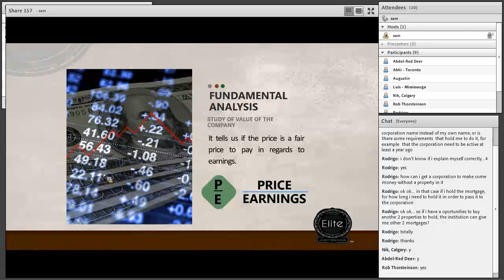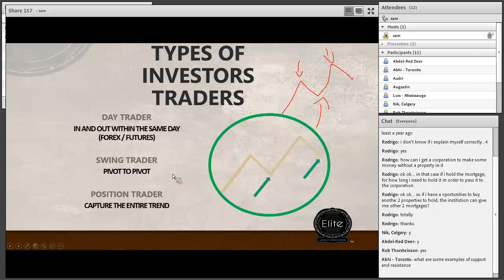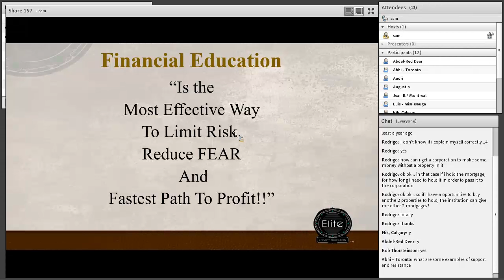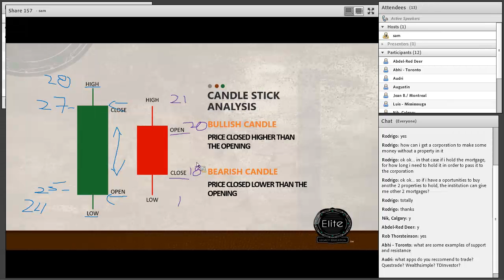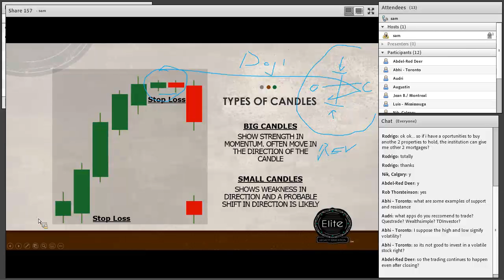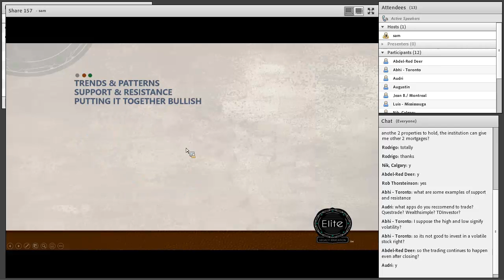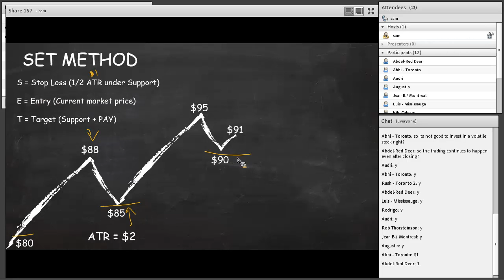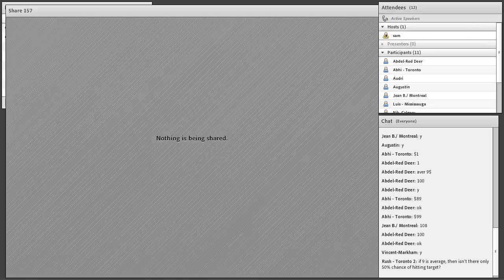Elite Support Weekly Meeting Stock May 6 20 0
stock talk